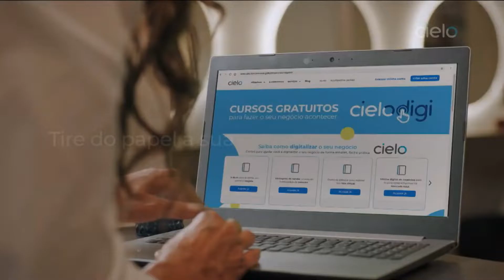Trecho inicial do "Live CNN Brasil" com Marcela Rahal e Muriel Porfiro (21/12/20)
Escala de Natal.